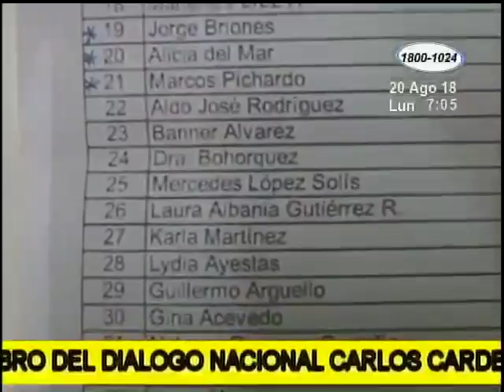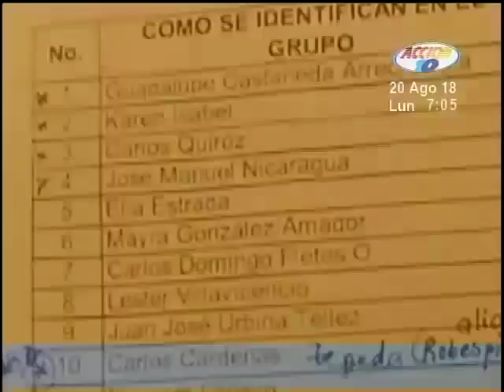Denuncian secuestro de asesor técnico de la Conferencia Episcopal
Miembro del diálogo nacional Carlos Cárdenas, fue sustraído de su casa este medio día. Cárdenas trabajó en la Contraloría de la República donde fue forzado a renunciar hace dos años.